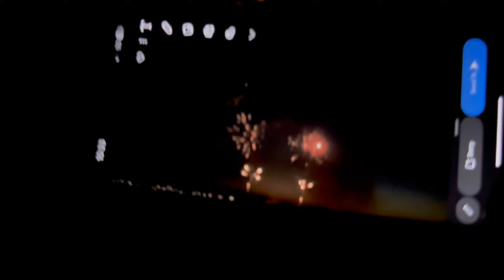"ਰਾਤ ਵਿੱਚ ਵੈਂਕੂਵਰ: 🙄 Road Trip through the City's Nightlife" FAMILY TIME ❤️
Hello dosto This side sunny kailey